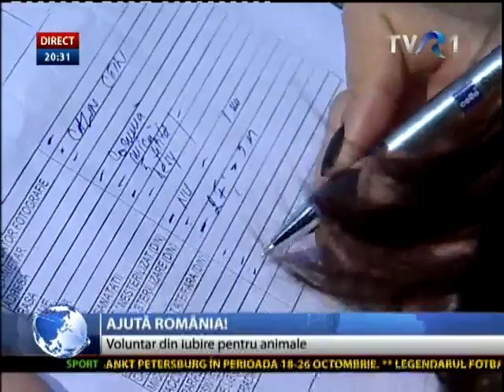Ajuta Romania! Voluntarii au gasit solutii pentru cainii comunitari